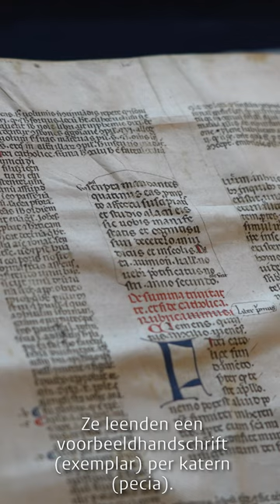Middeleeuws studieboek | 'De kunst van het lezen in de Middeleeuwen'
Hoe kwam een middeleeuwse student aan zijn boeken? Met de opkomst van universiteiten in de twaalfde eeuw werd de vraag naar studieboeken steeds groter. De oplossing werd gevonden in het zogenoemde pecia-systeem. Een medewerker van de universiteit leende een gecontroleerd voorbeeldhandschrift (exemplar) per katern (pecia) uit, zodat wel tien of twintig studenten tegelijk een afschrift konden maken.

Dit handschrift – in 1890 geschonken aan de Leidse Universiteitsbibliotheek – is zo’n pecia-handschrift. Rond 1330 werden de losse katernen in Bologna apart gekopieerd en daarna samengebonden. Ze bevatten een verzameling kerkrechtelijke teksten met omringend commentaar. Een onmisbaar boek voor een middeleeuwse student rechten aan de universiteit van Bologna.

De middeleeuwse leescultuur staat centraal in het @europeana_eu project ‘The Art of Reading in the Middle Ages’ (ARMA), waarin de UBL één van de partners was. Meer weten over de ontwikkeling van de universiteit in Europa? Neem een kijkje in het hoofdstuk ‘Tempels van kennis’ van onze online ARMA-tentoonstelling ‘De kunst van het lezen in de middeleeuwen’.